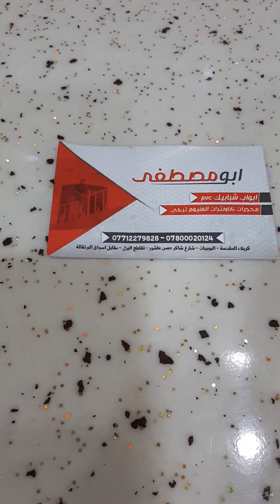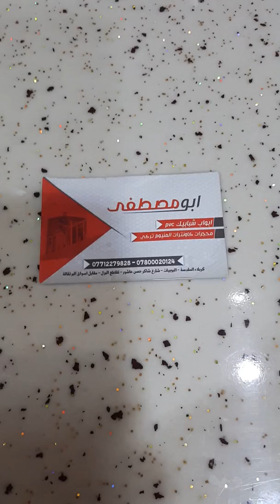مطبخ المنيوم تصميم تركي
يوتيوب معمل الحبيب المصطفى للألمنيوم مطابخ كاونتر محجر تركي المنشئ فاترينه  و PVC أبواب شبابيك  تركي المنشئ
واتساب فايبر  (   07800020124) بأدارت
f ابو مصطفى
عنوان المعمل
كربلاء المقدسة/ البويات / تقاطع البزل/ مقابل أسواق البرتقاله مجاور معمل حدادة الكعبي